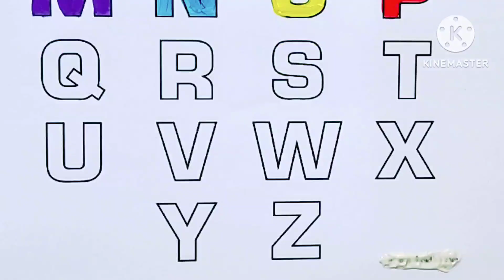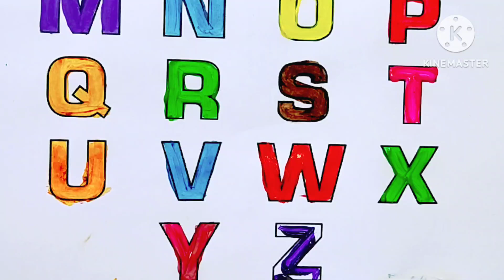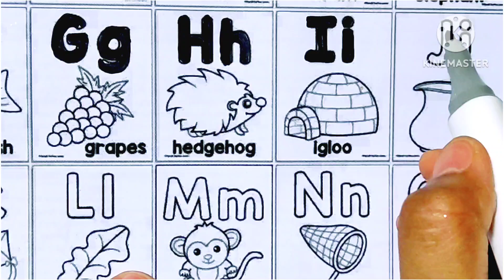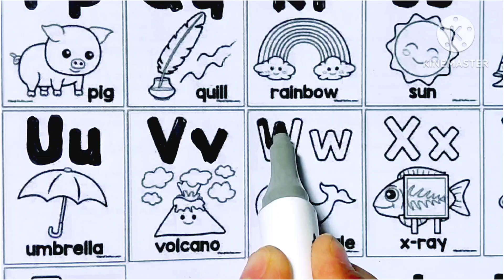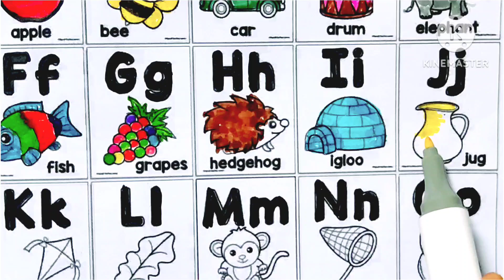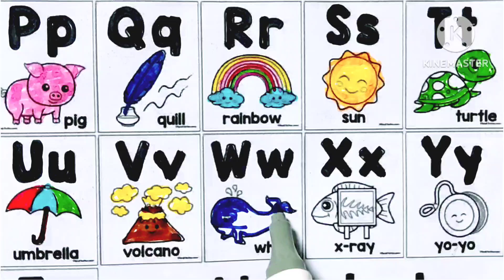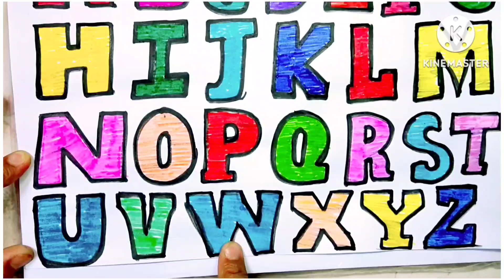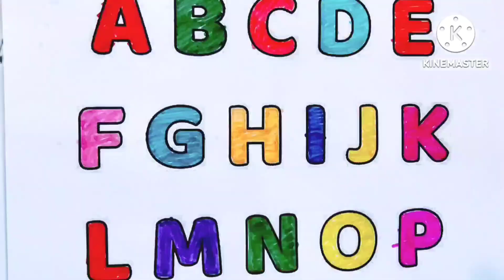how to draw a alphabet... simple and easy drawing and colouring for kids video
how to draw alphabets.. simple and easy drawing and colouring for kids video

how to draw alphabet drawing
how to draw letter drawing
how to make alphabet drawing
how to draw letters drawing
how to make v letter drawing with pencil
how to draw alphabet in drawing
how to draw alphabet in engineering drawing
how to make a letter in drawing
how to make letter box in drawing
how to draw alphabet letters in engineering drawing
how to make letters into drawing
how to draw 3d letter k drawing with pencil
how to draw drawing with letters
how to draw 3d letter g - drawing with pencil
how to draw 3d letter r drawing with pencil
how to draw 3d letter n - drawing with pencil